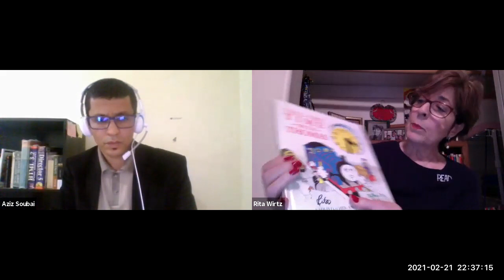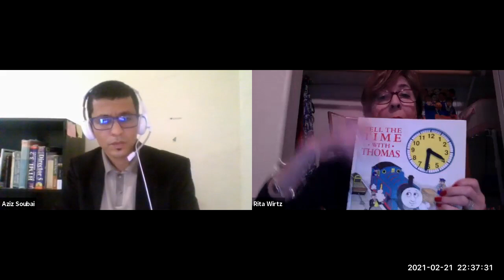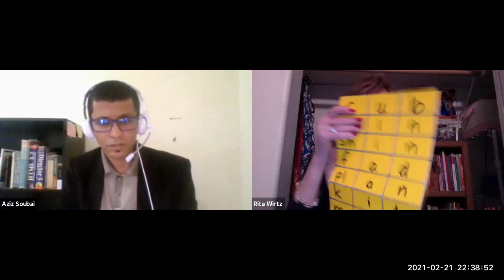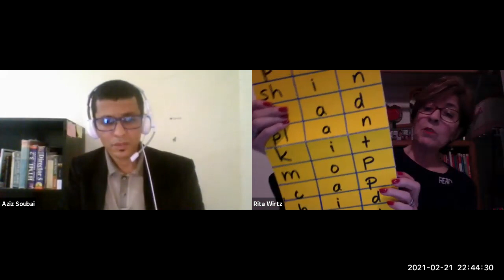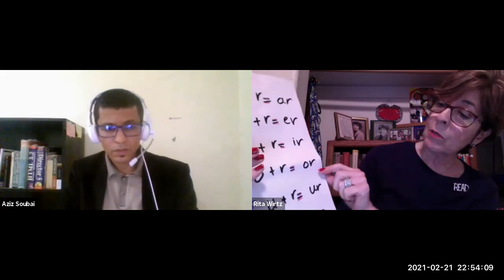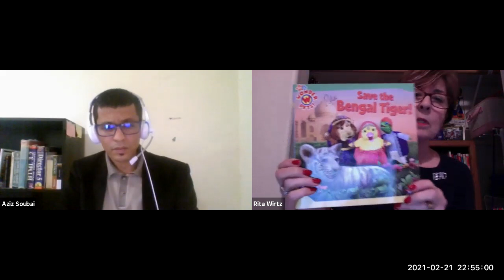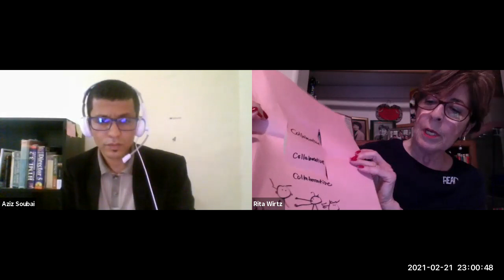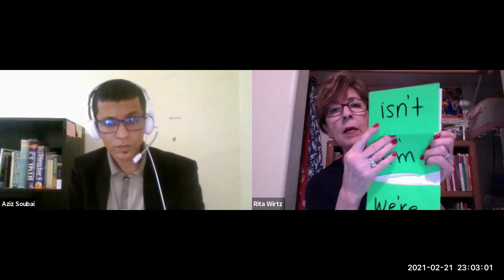Teaching reading through stories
This is an online session with Rita Wirtz Author of Reading Champs + Stories from a Teacher's Heart, former principal, educator. The session will focus on teaching reading through stories.

Rita Wirtz holds a BA in English and Speech, a master’s degree in reading from Arizona State University (ASU), and an administrative services credential (K–12) through California State University–Sacramento (CSUS). She was a California language arts and reading specialist who has instructed at all levels including K-12 classrooms, labs, and clinics for more than 40 years. Rita was also a HS English teacher, principal (pre-6th), college professor, ESEA program evaluator, curriculum developer, and keynote speaker. She has written a number of reading books for parents and teachers including "Reading Champs: Teaching Reading Made Easy" (2014) and her memoir, "Stories From a Teacher’s Heart: Memories of Love, Life and Family" (2019). She currently lives in Oregon.